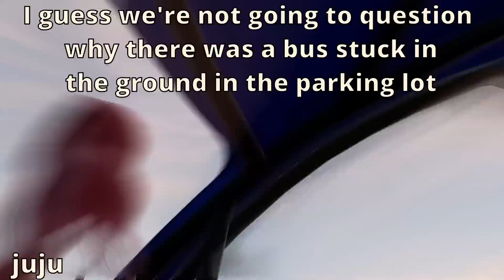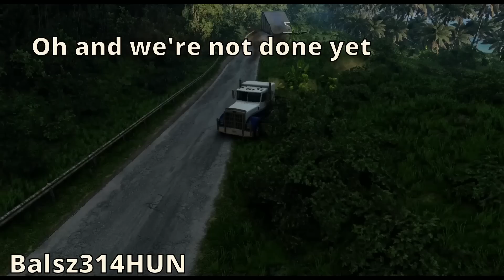Perfect Precision | Viewer Stunts Compilation #5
Today we're looking at some of the very best clips that have been sent in. Each week we have had amazing stunts, but this time I made sure to take my absolute favorites from the clips that are yet to be featured. As I began editing this video I had clips from 60+ different folks that sent in clips that I still want to featuret. Y'all are sending in clips faster than I can edit them together ;) I'll probably work on a bonus episode if I find the time!

Keep em coming! Absolutely love the stuff I've seen come in.